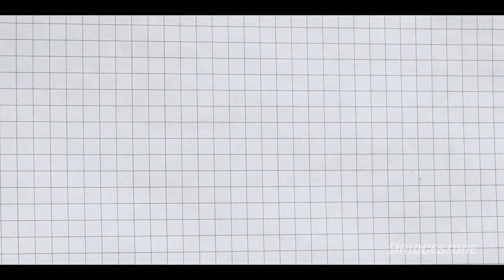Best of Running Errands w/ Saints Legends | Season 2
Check out the best of season two on Running Errands with Saints Legends hosted by Mike Nabors and presented by Bridgestone Tires. Follow Saints Legends Archie Manning, Morten Andersen, Pat Swilling, Marques Colston, Garrett Hartley, and Scott Shanle.